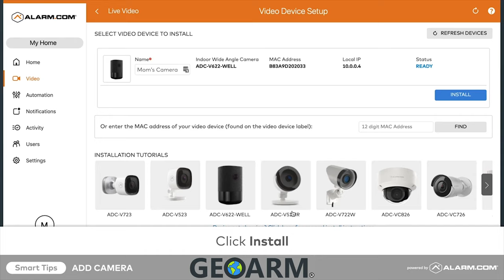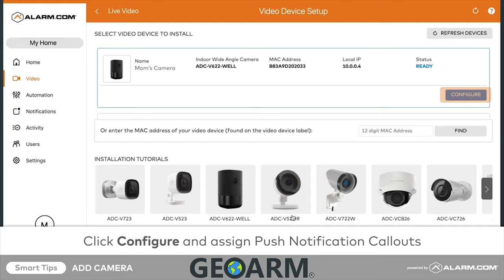Connecting ADC-V622/Wellcam to the Alarm com Portal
This video will help you get the Alarm.com ADC-V622/Wellcam connected to the Alarm.com Platform!

The Alarm.com ADC-V622/Wellcam is an indoor, wide-angle security camera designed specifically to work with the Alarm.com hosted video service. The ADC-V622 camera is intended for high-end residential video monitoring, setting itself apart from the competition with forward-looking features and a clean modern design. Covering a full 180° view, users can monitor large areas without having to purchase multiple cameras. With a simple button push on top of the ADC-V622/Wellcam camera, a user can initiate a video and Two-Way Audio call with the Alarm.com app.